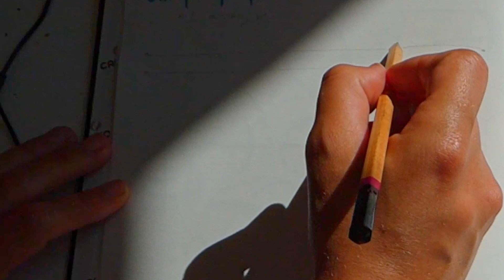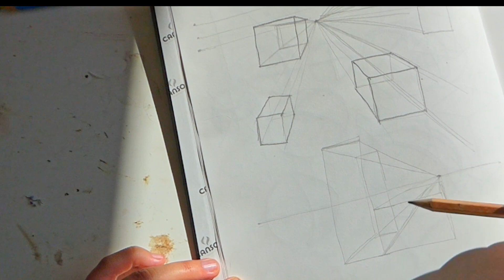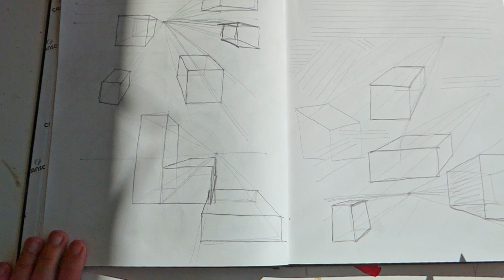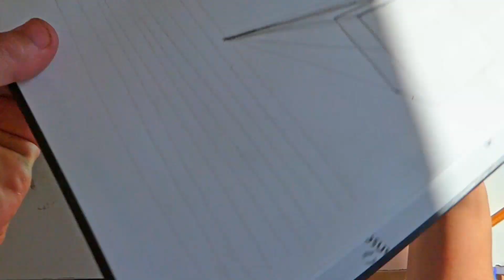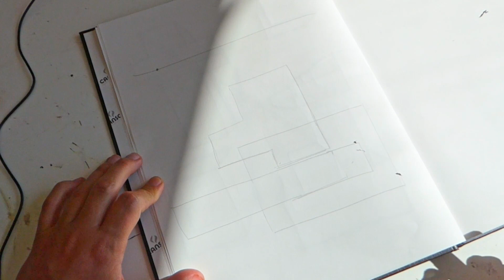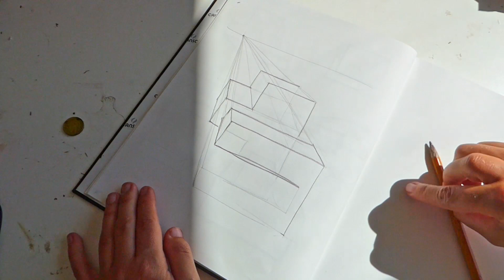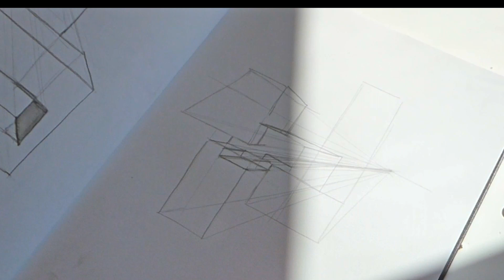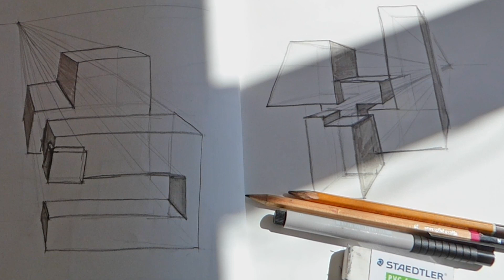Let’s practice (one-point) perspective together | classical music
Hello fellow artists, I won’t be speaking as we listen to classical music.
Let’s take some time to master a fundamental drawing skill by drawing the classic boxes in one-point perspective. Take some time to set up your sketchbook and pencils.

Key points to keep in mind for this practice:
- draw the lines free hand (all of them)
- draw the construction lines of each box (you can make the lines that would be visible from the outside darker)
- get more creative the more you get the hang of it

Try not to confide too much on your eraser, we are practicing our linework just like we are not gonna be using our rulers. This is a great way to put to the test how we draw straight, readable and confident  lines.
If you notice that you struggle drawing straight lines, don't worry, I did too–and it’s on the video; I recommend that you take a few minutes to practice your linework if you’re struggling too much and get back to drawing the classic boxes.
Perspective is not easy to master, but with consistent practice we’ll get there.

Don’t freak out if you can’t draw everyday, just make sure you do practice when you can and progressively give yourself harder exercises to get better at it.

Let me know how this exercise goes for you!
Happy drawing!

00:00:00 - Start
00:00:04 - The moldau-Smetana
00:12:23 - Adagio - Albinoni
00:21:16 - Air (from Orchestral Suite No. 3 in D) Bach
00:25:43 - Adagio - Albinoni 1730
00:35:36 - Spring Song - Mendelssohn 1841
00:38:06 - poet and Peasant - Overture - Suppe 1846
00:48:06 - Symphony No. 40, 1st Movement - Mozart 1788
00:55:46 - The Barber of Seville - Overture - Rossini 1821
01:03:27 - Symphoney No. 4 in A, 'Italian', 1st movement - Mendels 1833
01:11:41 - Waltz - Brahms 1865
01:14:11 - Melody in F - Rubinstein 1858